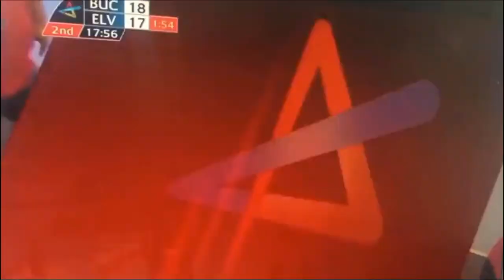Super gol Muhamed Zulfic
Velux Champions League
Dinamo 26-24 Elverum